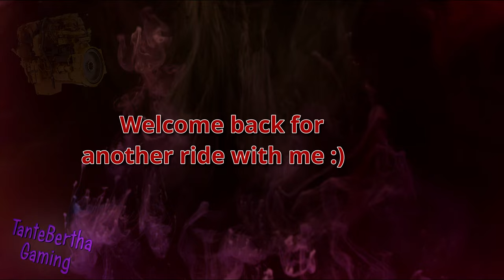Caribbean Ponce to Gun Bay in the freightliner XL - American Truck Simulator - 4K PNG Logitech G923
Today we going from Ponce(PR) to Gun Bay(CYM). We drive the freightliner classic XL and the benson flatbed to deliver tubes. Thanks a lot for riding with me :)

And most importantly be safe out there :)

Truck: Jesse Mods - Nowhere to be found anymore!

Also PLEASE feel free to give me feedback about what you dont like or what you absoultely do like of course lol!

PC Specs
MSI MAG B550 Tomahawk Max Wifi
AMD Ryzen 9 5950x
Gigabite RTX 3080 Gaming OC 12GB
32GB RAM 3200mhz G-Skill
500GB Kingston M2 SSD
1TB Samsung SSD 850 EVO
2TB Samsung SSD 870 EVO
PSU 850W Fractal Design ION Gold

"RIG"
Custom playseat
Logitech g923+shifter
Ebay handbrake
Ebay 6 speed shifterbox with an 23 inch shift extender
10" Samsung tab with sim dashboard